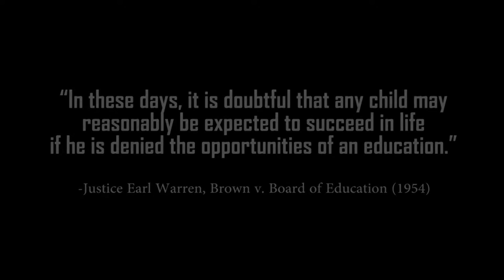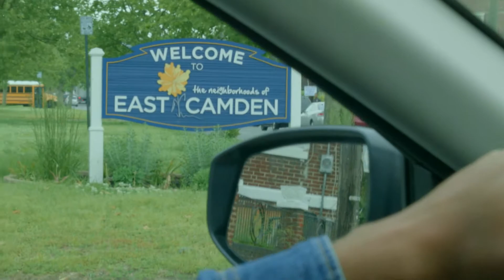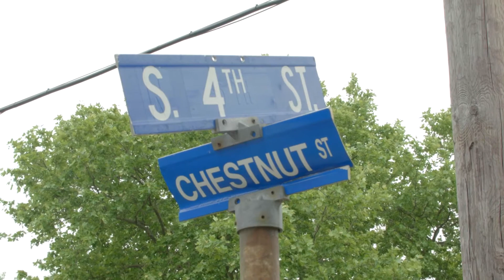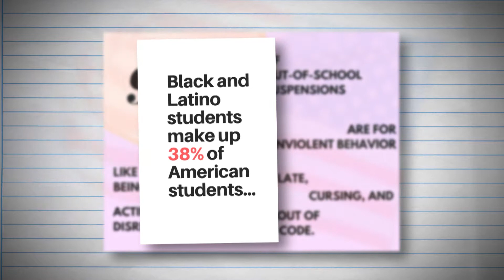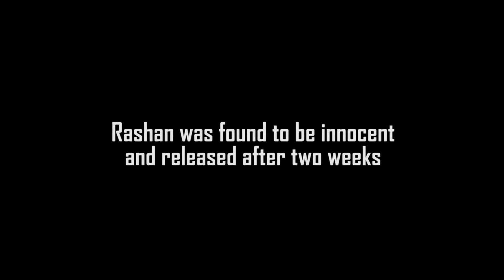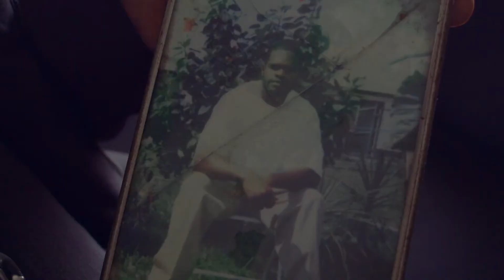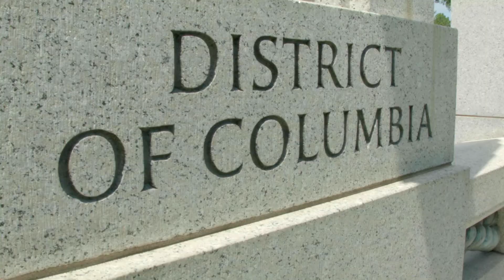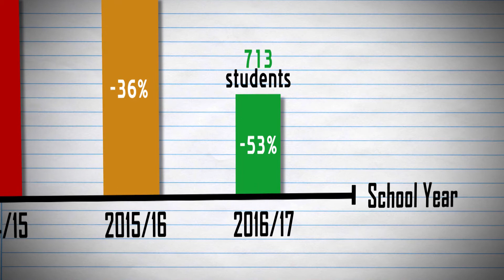Birds of a Feather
Camden, NJ - As we celebrate a 53% drop in student suspensions, let’s pause to reflect on the role each of us plays in giving young people the support, motivation, and strength to stay on course and overcome obstacles.

A documentary about the many challenges students in Camden, NJ face, in particular how suspension rates and criminal arrests are disproportionately high for students of color. The film features Rashan Prailow and Antoine Brinson, and is narrated by Nailah A. Wallace.